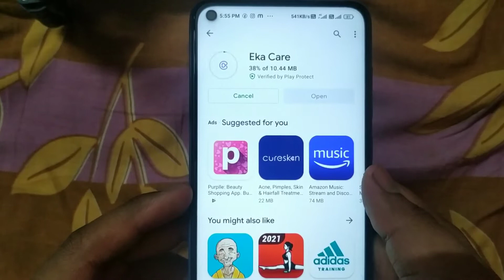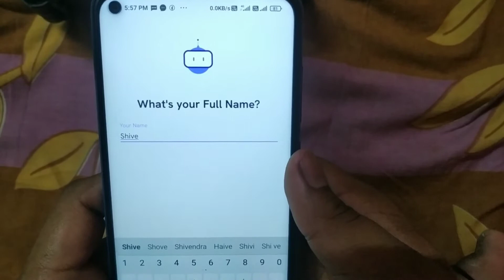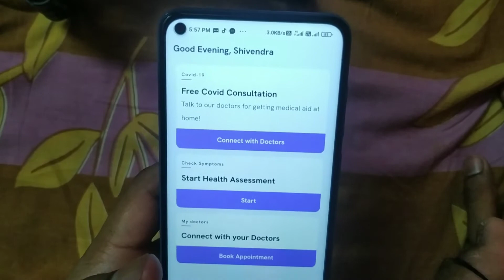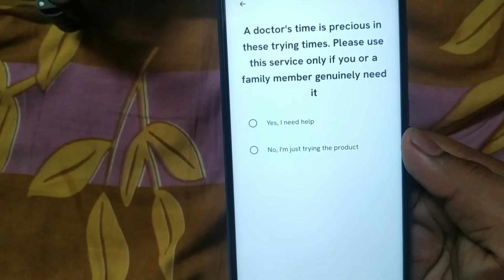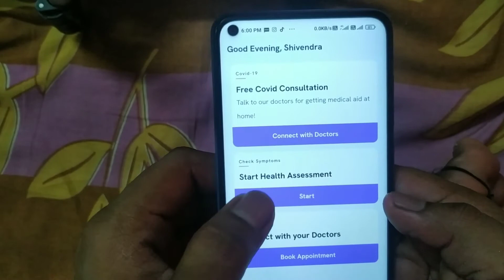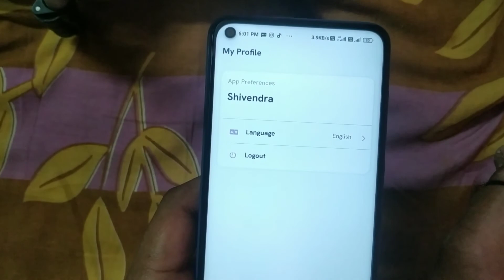How to use eka care app | eka care kya hai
hello guys I am back with another video on my YouTube channel weirdly awesome.

today in this video I am going to Tell you how to use eka care app if you want to learn how so tune into the video and watch till the end.